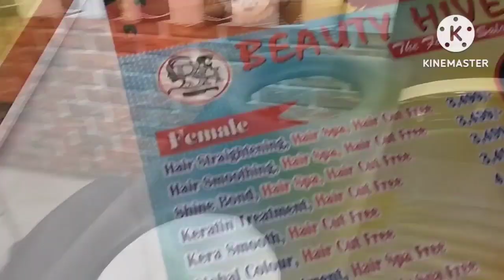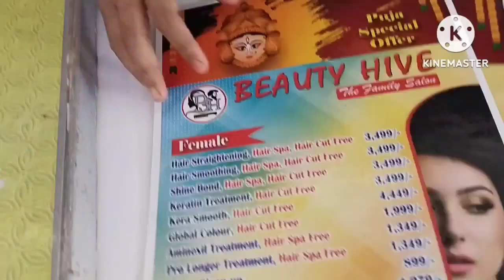আহক ৰাইজ আহক Beauty Hive ৰ ভিতৰত কেনেকুৱা হয় ! Let's visit The beautifulOne only SPA in Abhayapuri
আহক ৰাইজ আহক Beauty Hive ৰ ভিতৰত কেনেকুৱা হয় চাও
Let's visit The beautiful and One only SPA in Abhayapuri

Looking forward to show you a day of my life. This blog is shoot from Bongaigoan

. You will find so many decipline and hard work in my life.😀

Looking forward to show you a day of my life. This blog is shoot from Bongaigon along with some subsequent parts of Chapar, Dhubri.